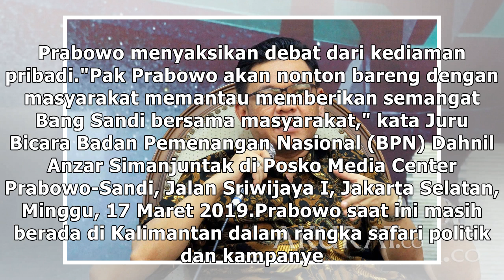Prabowo Tak Menemani Sandi di Debat Ketiga